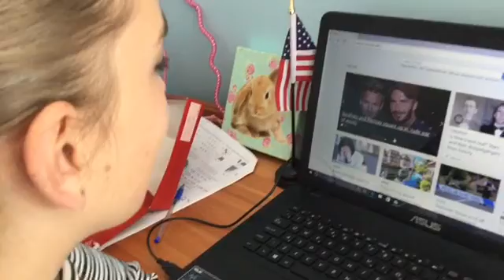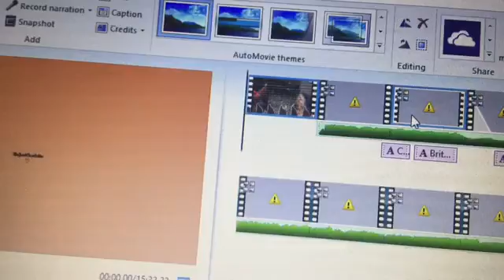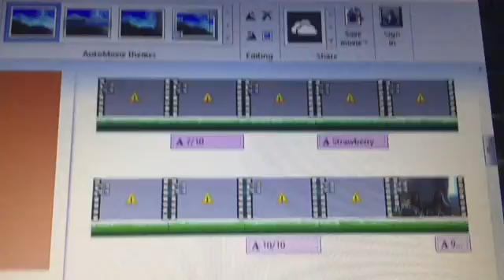MY MUM CUT MY HAIR || Vlog #83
Weekly videos uploaded every Sunday
Daily vlogs